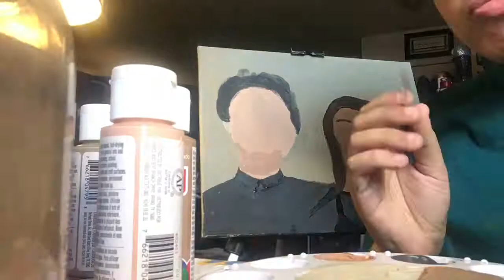Paint with me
(A quick PSA this was filmed in March... I dunno why I am just now uploading this lmao)

So it was one of my closest friends' birthday and I painted them a little something of us.

The Middle cover by 5SOS on Elvis Duran
Valentine live from iHeartRadio Festival